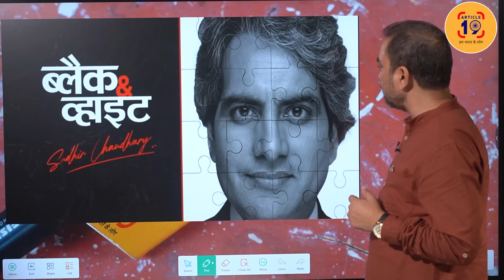आर्टिकल19 की ख़बर पर मुहर, वजह जानिए क्यों बैन हुए एंकर । Navin Kumar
डिबेट में 26 दलों से न प्रवक्ता जाएगा, न नेता इंटरव्यू देंगे, न कोई अकेले में बात करेगा। आर्थिक तौर पर भी बहिष्कार का एलान। केसी वेणुगोपाल ने कहा टीवी चैनल बीजेपी के साथ मिलकर एजेंडा चलाते हैं।

फेसबुक @article19india,
ट्विटर @Article19_India